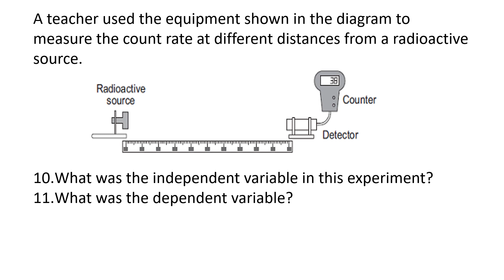Atomic Structure Foundation Questions Above and Beyond